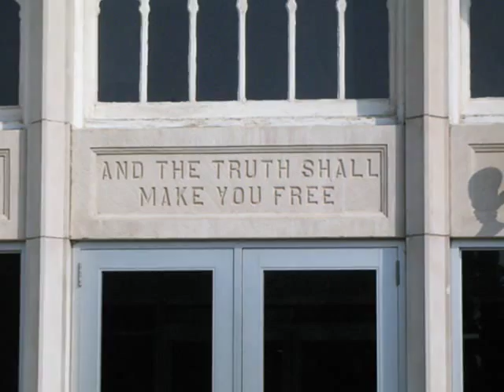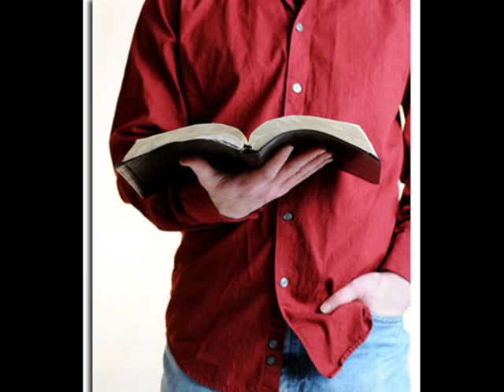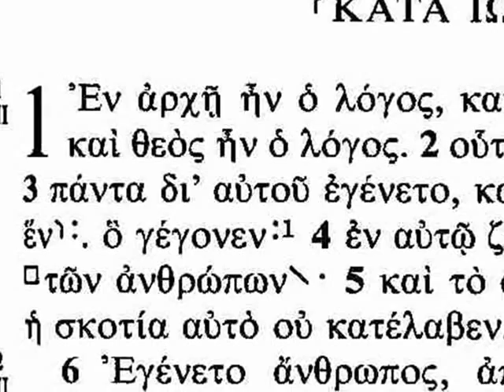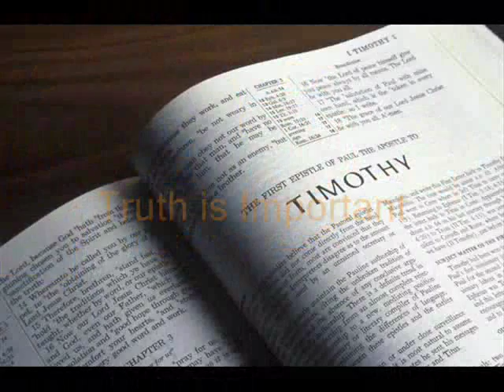Free Grace Seminary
Free Grace seminary is committed to the evangelical distinctives of biblical authority and responsible scholarship plus the free grace distinctive of a crystal clear gospel.